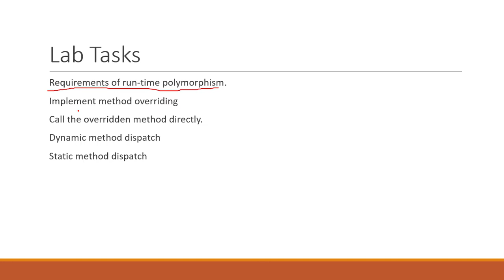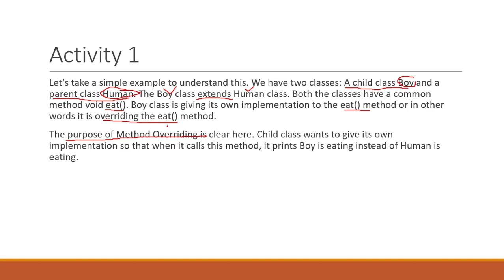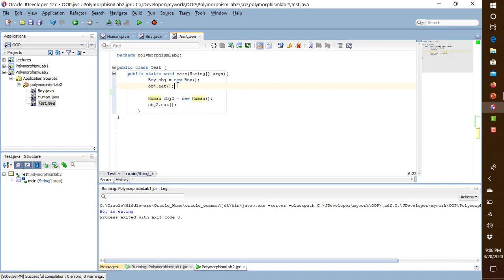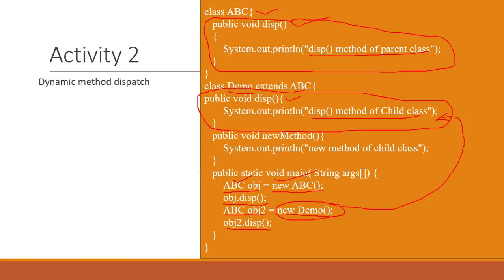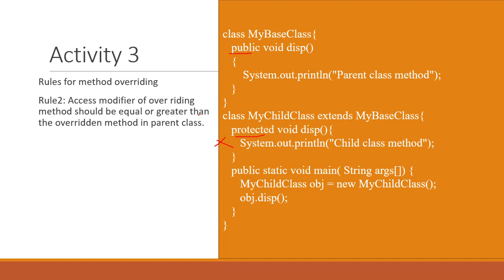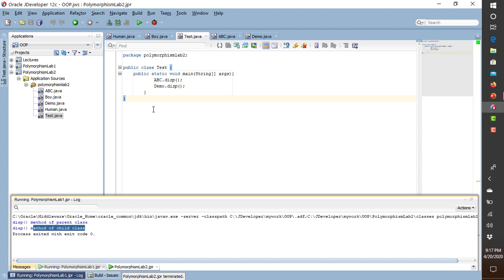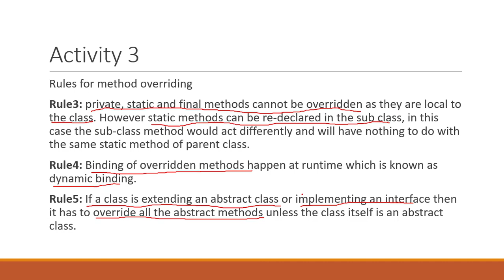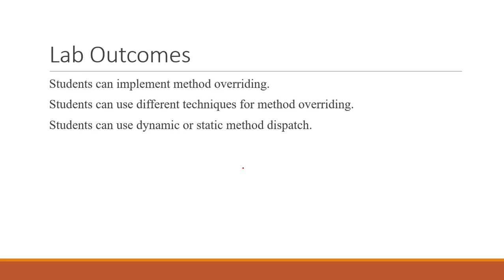Polymorphism Method Overriding in Java Lab Exercise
Run-time polymorphism achieved through method overriding, in this video we will learn how to implement method overriding in java, and what is dynamic method dispatch and static method dispatch.